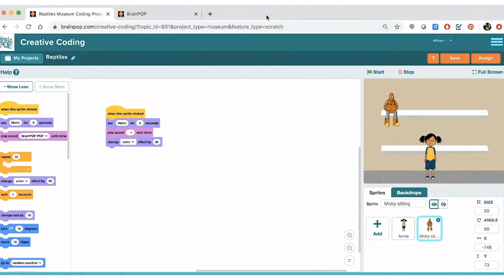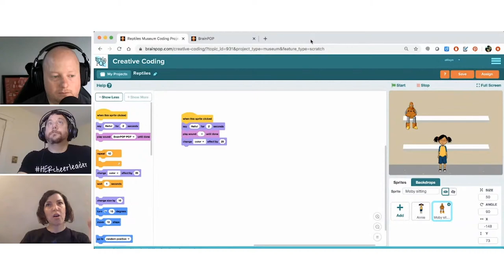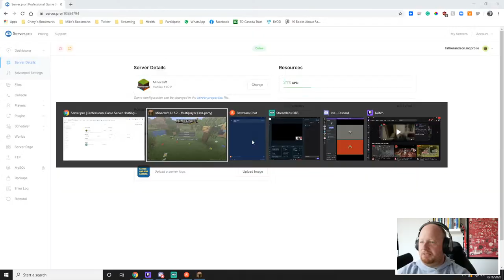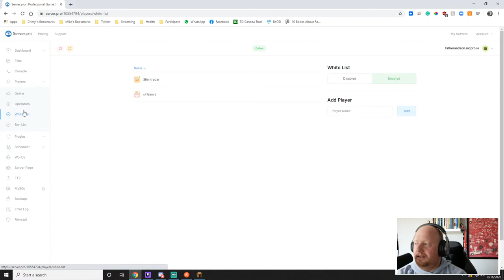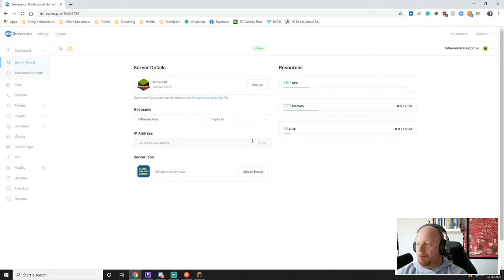Game On: Minecraft Hardcoring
Mike and Steve pick up where they left off in Minecraft Hardcore mode. You WILL learn things about Minecraft you never knew before! JOIN US!